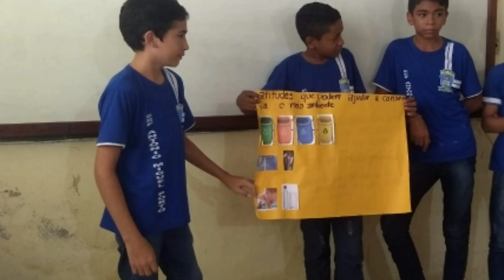Homenagem aos Estudantes